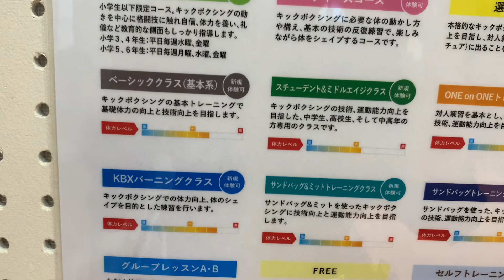[キックボクシング ダイエット ジム] 3月よりクラス変更、追加！！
3月より1部クラスの時間帯を変更、追加になります！
■火曜日・木曜日
17時〜18時
ベーシッククラス（基本系）
■土曜日
16時〜16時45分
ONE on ONEトレーニングクラス
17時〜18時
サンドバッグ&ミットトレーニングクラス